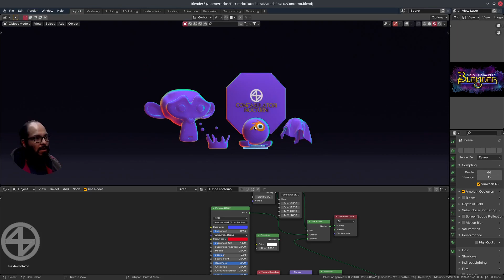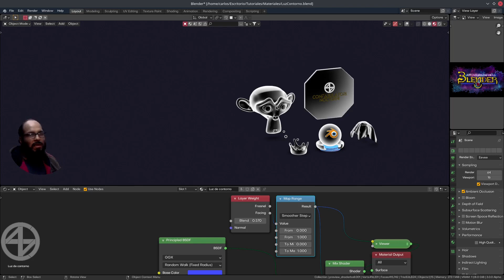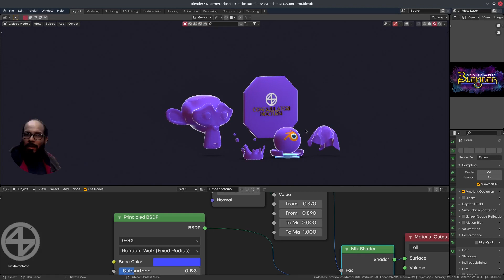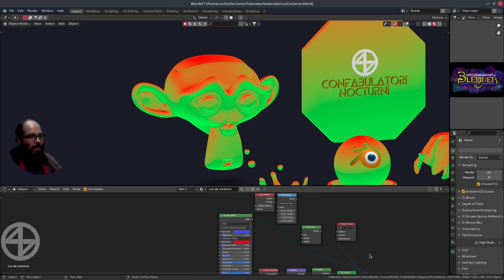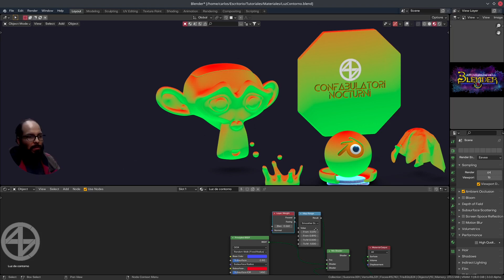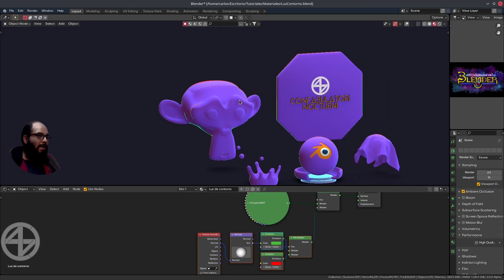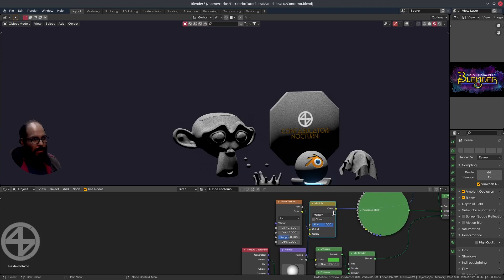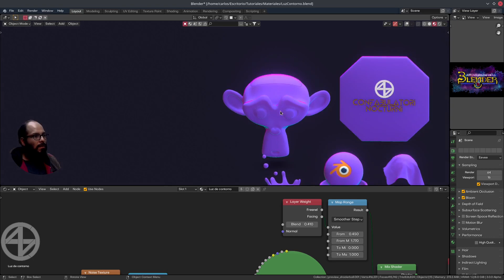Blender_Iluminacion del contorno (Material)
Este modo ofrece ventajas contra el modo de uso de lamparas, es mas facil de configurar, es mas rapido en el render, no afecta a los demas objetos en la escena (si no la pones muy fuerte). Puedes usar color ramp para hacer mas amigable la configuracion del borde. Y lo olvide pero tambien puedes usar la interpolacion en pasos para otros efectos.

Si me quieres ayudar a que siga haciendo tutoriales sin preocuparme tanto por tener que hacer otros trabajos para poder pagar mis gastos, tu ayuda es muy bien recibida. 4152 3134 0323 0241, es de BBVA y esta a nombre de Ixchel.

Unete al grupo de Facebook, Blender Aventura Infinita.

Si haces contenido para adultos unete al grupo de Facebook, Blenderos.